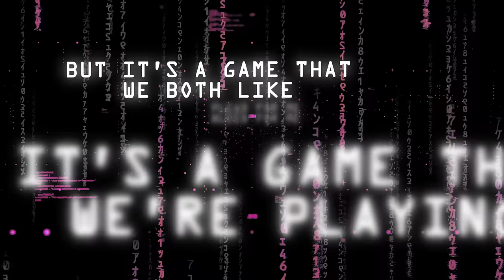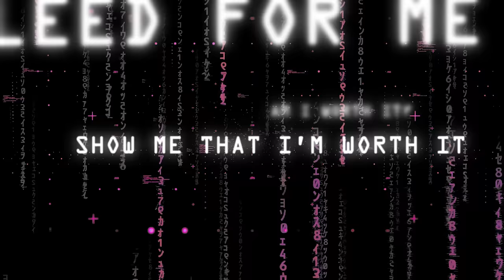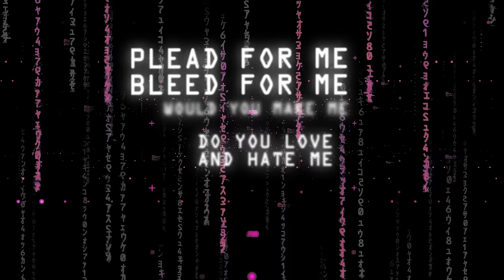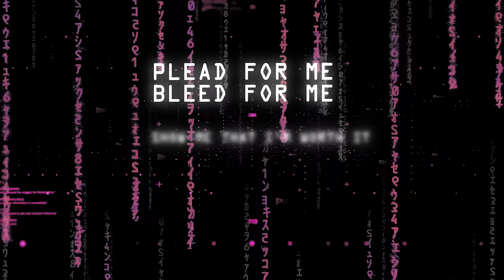The Warning - "AMOUR" (Official Lyric Video)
Directed by Lauren Bulka
Edited by Lauren Bulka, Seamus Slattery, Jordan Divers

Lyrics:
Let’s be lonely together
Who knows what we’ll become
Like two birds of a feather
A pair of broken hearts in one

We keep running from our feelings
Running in circles
To see what we may find
It’s a game that we’re playing
But it’s a game that we both like

Plead for me bleed for me show me that I’m worth it. Am I worth it?
Plead for me bleed for me do you love and hate me? Would you make me
Plead for you bleed for you? Prove that I am willing. Are you willing to
Plead for me bleed for me say if I were dying
Would you die for me?
Now would you die?

Don’t you think it's too easy?
To love the light we show
It is only in shadows
Where the truth is finally known

Come a little closer tear me apart
Like you promised that you would
Life is better when broken
You get just what you think you should

Je t’aime pour toujour
Mon coeur est tien
Je te deteste
Amour de ma vie
Je ne mens pas
Je te adore

Plead for me bleed for me

Now would you die for me?
Die for me